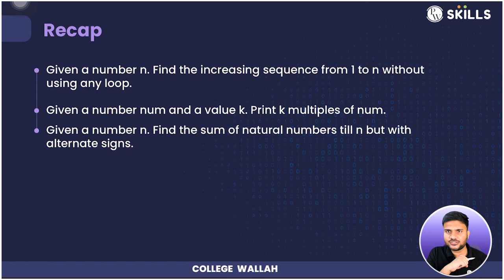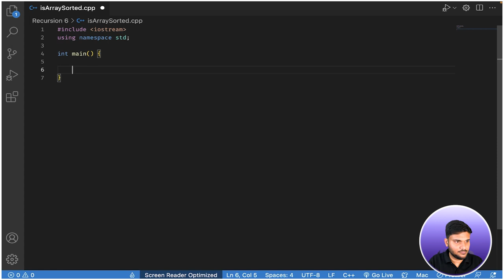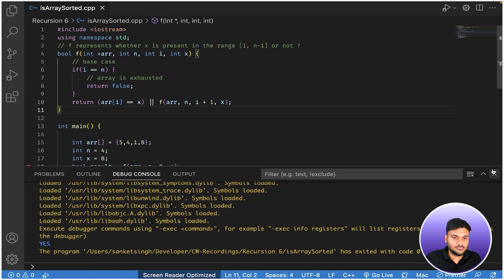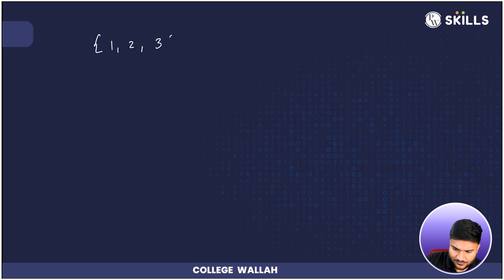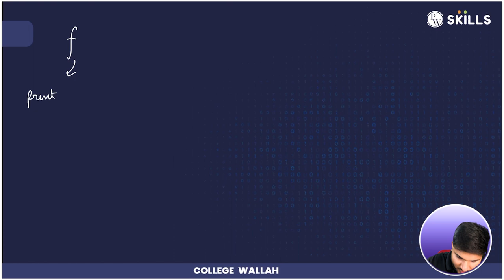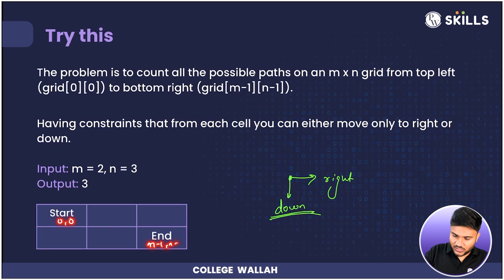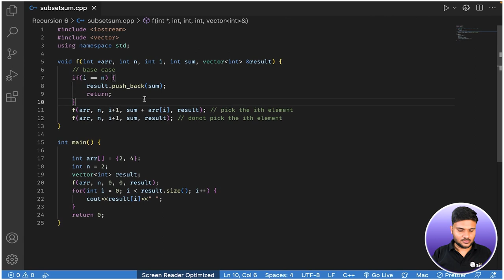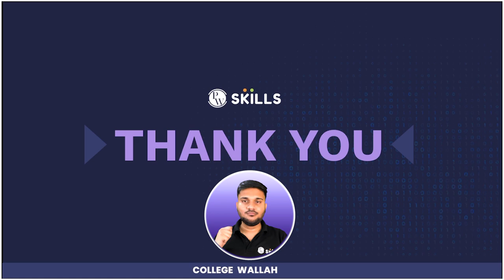Problem Solving on Recursion - 6 | Lecture 33 | C++ and DSA Foundation Course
Recursion is a simple topic, for only those who practice recursion more and more. In this lecture, we will be solving another set of problems on recursion. Sanket sir will be starting the lecture by giving information on how important and simple recursion is. We will be moving a step ahead in problem-solving by looking at some more interesting problems in recursion. We will be solving some of the important questions related to recursion such as finding the existence of elements, the sum of all subsets, and grid-related problems too. Happy learning, see you all in the lecture.

So what are we waiting for?
Let us meet in the class!

Access the notes and assignments for this class for free at : ▶️

TIME STAMPS:
00:00 - Intro
02:58 - Recap
04:02 - Today's checklist
05:12 - PROBLEM 01 : Print if x exists in the array or not.
23:23 - PROBLEM 01 : Print if x exists in the array or not. Code.
28:00 - PROBLEM 01 : Print if x exists in the array or not. Dry Run.
35:45 - PROBLEM 02 : Print the sum of all subsets in an array.
01:11:22 - PROBLEM 02 : Print the sum of all subsets in an array. Code.
01:16:14 - PROBLEM 02 : Print the sum of all subsets in an array. Dry Run.
01:24:23 - PROBLEM 03 : Count all the possible paths on an m*n grid.
01:41:31 - PROBLEM 03 : Count all the possible paths on an m*n grid. Code.
01:44:00 - PROBLEM 03 : Count all the possible paths on an m*n grid. Dry Run.
01:53:16 - Summary
01:53:44 - Next Lecture
01:54:00 - Outro